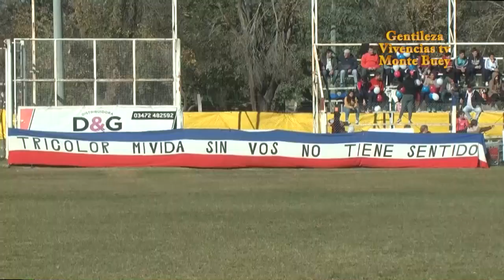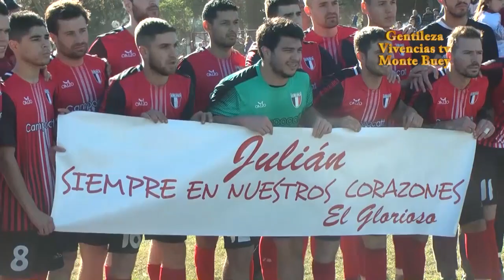Roca vs. Unión Morrison - tercer final, Gentileza Vivencias tv Monte Buey